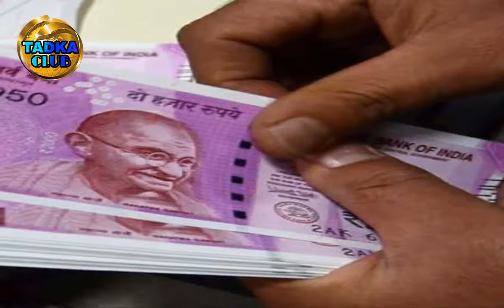50 रुपए का अंडा और 500 रुपए कि‍लो है काला कड़कनाथ, ऐसे करें पालन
50 रुपए का अंडा और 500 रुपए कि‍लो है काला कड़कनाथ, ऐसे करें पालन

An egg of this black-colored poultry is sold for up to 50 rupees. The price of chicken and poultry is almost twice as high as boiler. This cock is actually famous for its taste and well-being properties. Kadaknath is the only black meat chicken in India. According to research, cholesterol levels are lower compared to white chicken in its meats and amino acids are high. Originally Kadaknath is the mouth of the Jhabua district of Madhya Pradesh but now it is found in the whole country. People in various states, including Maharashtra, Andhra Pradesh and Tamil Nadu, are earning better than this. Take care of some urgent things, it can be brought anywhere. The demand for Kadaknath rooster has started in the entire country. According to the Department of Animal Husbandry, Maharashtra, it is easier to maintain and easier than poultry.